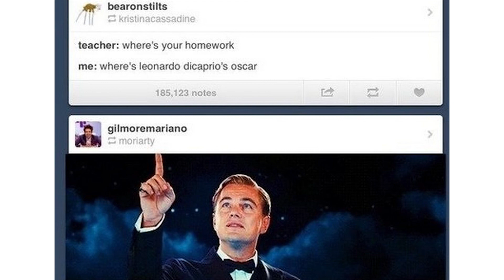Leonardo DiCaprio - Biography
IMDb Mini Biography By: Pedro Borges